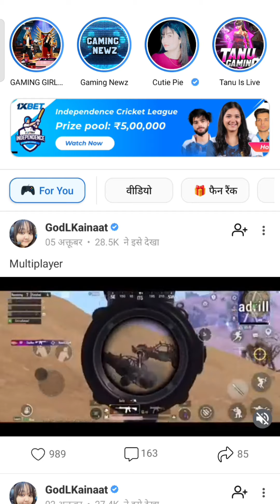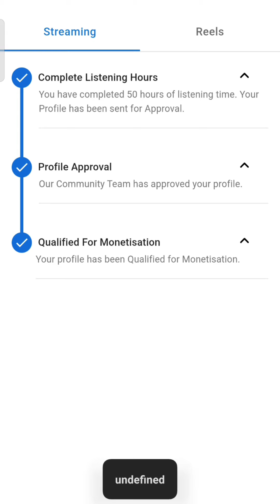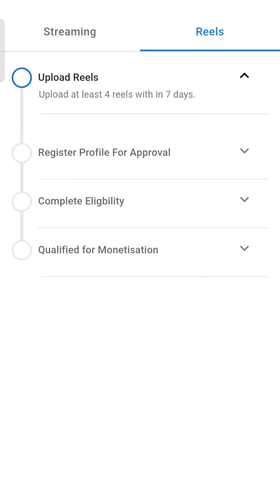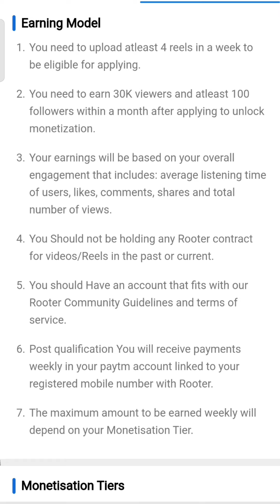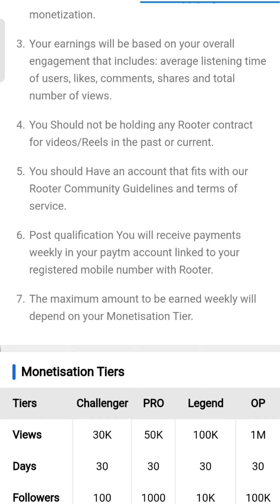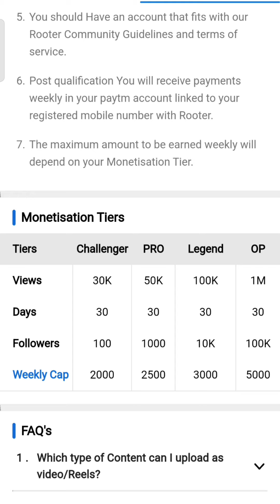Rooter मे Reels बनाकर पैसा कमाओ! || Reels बनाने से पहले ये Video जरूर देखना 😱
reel monetization // new apdate // Rooter new apdate // new monetization apdate
Rooter Is A Gaming Platform Where You Can Earn Paytm Cash By Playing Games.

 🔴Rooter New Reels Monetisation ✔️

 🔴Rooter Reels Update✔️

 🔴 Rooter New Streaming Option ✖️

 🔴 Rooter New Offer ✔️

 ➡️This Channel Focused on Gaming Platform Like Rooter, Loco And Gamerboard along with Paytm Earning Application.

💧New Rooter Updates.